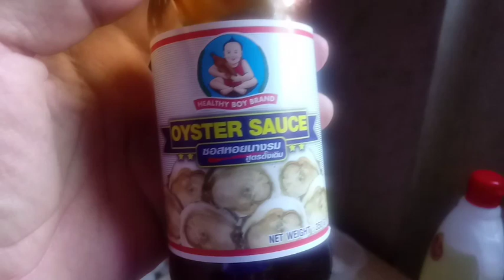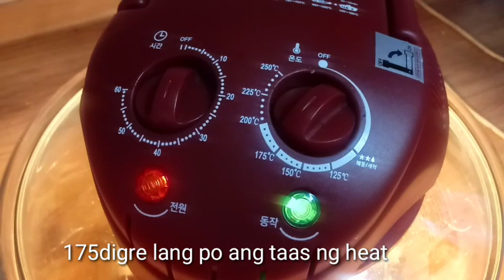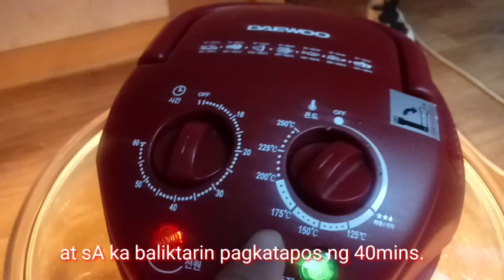Simpleng handa ng aking birthday ayos na...